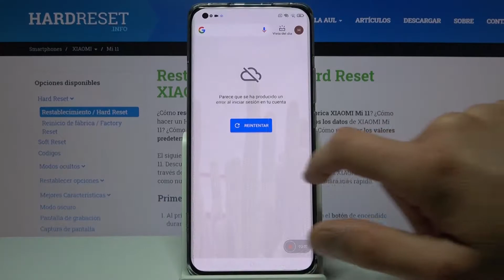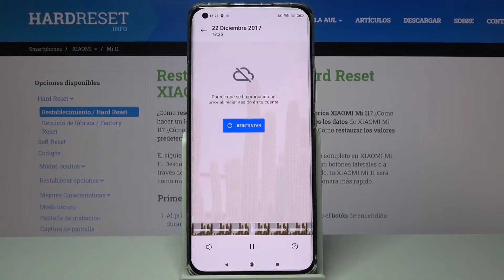Cómo grabar la pantalla en XIAOMI Mi 11 - grabación de pantalla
Hoy te presentamos cómo grabar la pantalla en XIAOMI Mi 11. Sigue nuestro tutorial y descubre cómo activar la grabadora de pantalla en tu celular XIAOMI en unos pocos pasos.

¿Cómo activar la grabadora de pantalla en XIAOMI Mi 11? ¿Cómo grabar aplicaciones en XIAOMI Mi 11? ¿Cómo grabar juegos en XIAOMI Mi 11? ¿Cómo grabar un video de la pantalla en XIAOMI Mi 11? ¿Cómo grabar desde la pantalla de inicio en XIAOMI Mi 11?